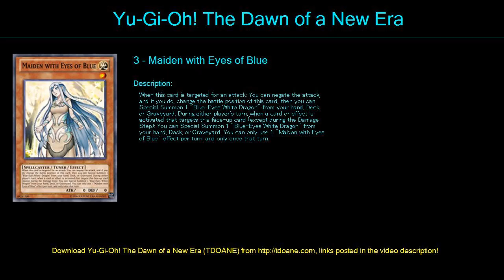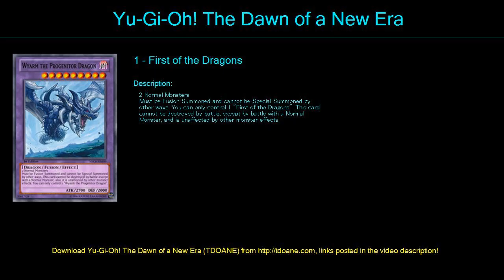deck tgc Deck Profile May 2016